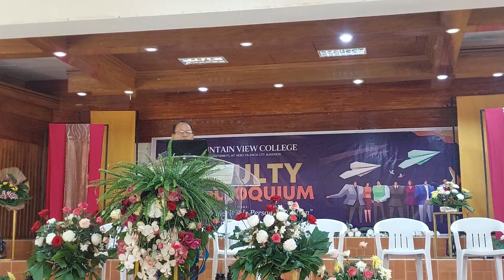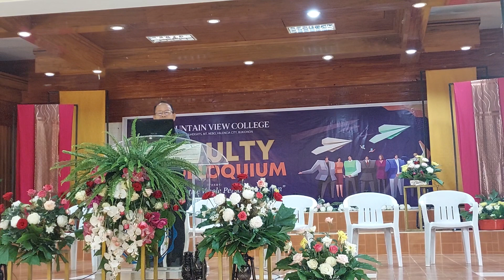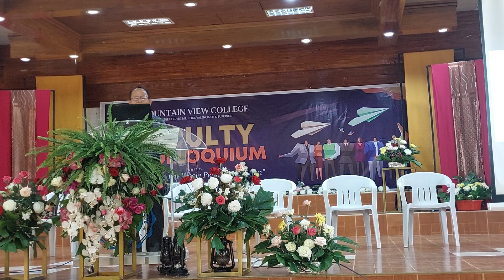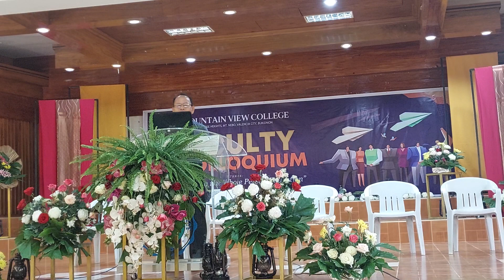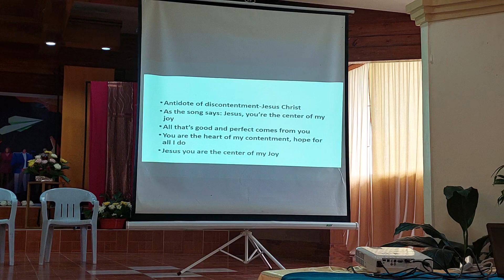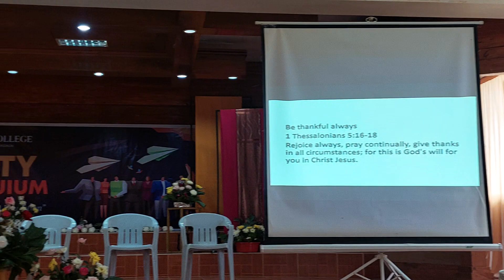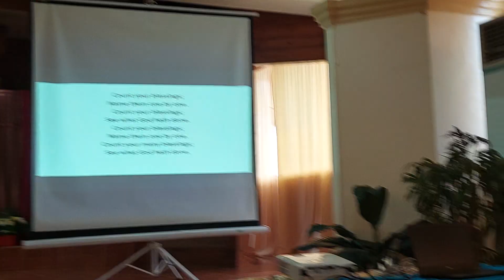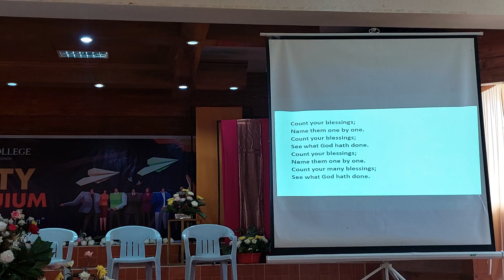"A Parable of Modern MVC Worker"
MVC Faculty Week of Prayer 5th session